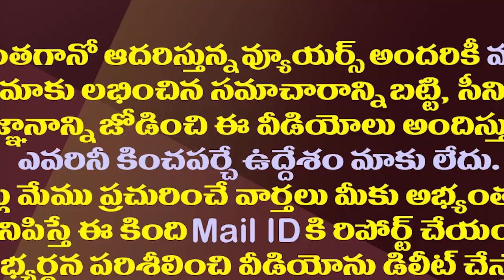జనసేన జెండా పీకేస్తారా..ఆ జ్యోతిష్యుడు ఇలా చెప్పాడేంటీ?| Astro Opinion Will Pawan Close Janasena..!